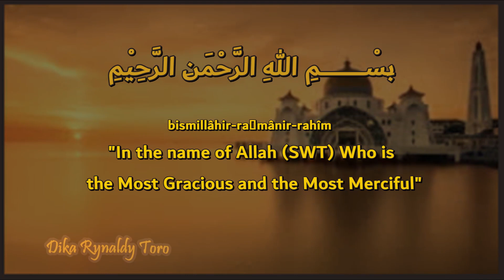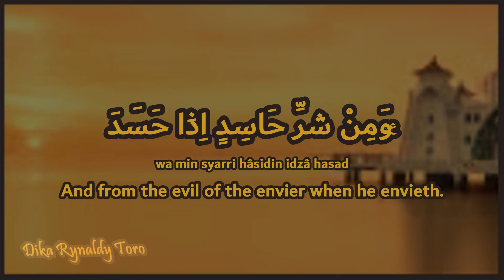Surah Al Falaq (English Translation)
Surah Al-Falaq (Arabic: سورة الفلق‎) is the 113th surah in the Qur'an. The name Al-Falaq is taken from the word Al-Falaq which is found in the first verse of this surah, which means dawn time and consists of 5 verses. This letter is classified as a Makkiyah surah. The essence of this Surah is a command that humanity should always ask Allah SWT for protection in facing all hidden evils. Surah Al-Falaq, the same as surahs such as Al-Kafirun, Al-Ikhlash and Al-Nas, is in a series of surahs called four qul and teaches the Messenger of Allah and believers to take refuge in Allah SWT in the face of some of the bad things that occur affecting humans (WikiShia).